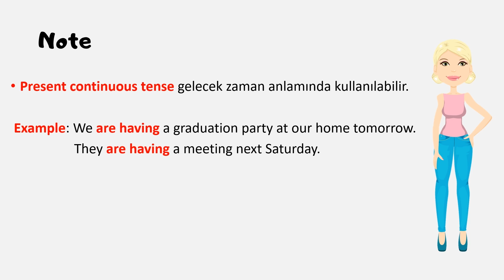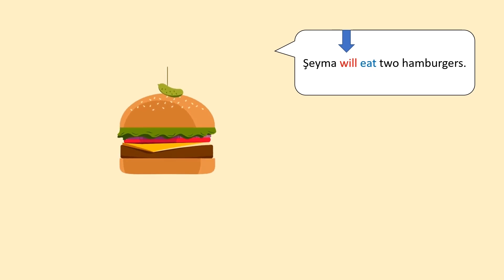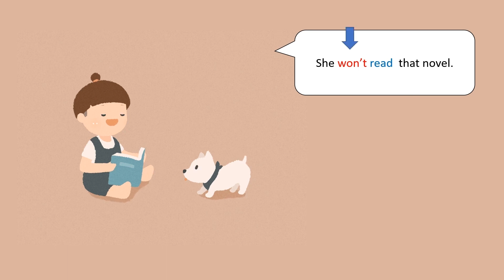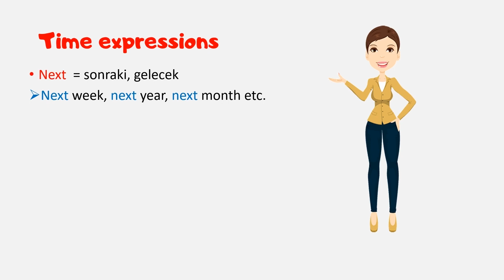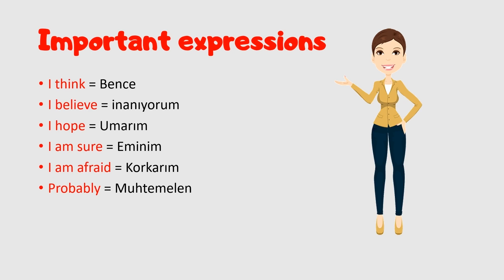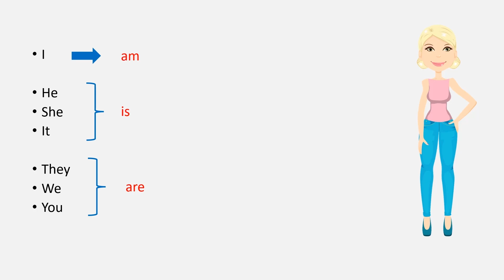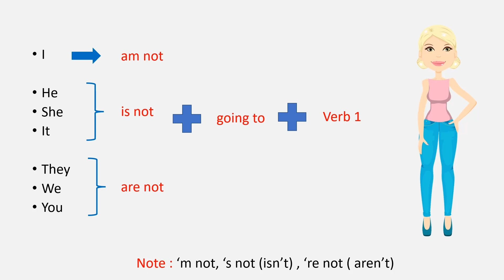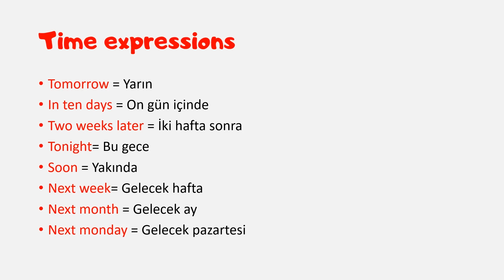10.SINIF İNGİLİZCE 2.ÜNİTE KONU ANLATIMI | PLANS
10. sınıf ingilizce 2. ünite,
10.sınıf ingilizce 2.ünite konu anlatımı,
ingilizce 10.sınıf 2.ünite,

10.sınıf ingilizce 1.ünite PLANS, ingilizce 10.sınıf 1.ünite, 10.SINIF İNGİLİZCE 1. ÜNİTE PLANS KONU ANLATIMI

2.ÜNİTE İLE İLGİLİ HER ŞEY BU VİDEODA

1. Ünitede bulunan en önemli kelime ve kavramlar bu videoda.

00:00 PLANS
00:37 NOTE
01:52 WILL
13:31 BE GOING TO